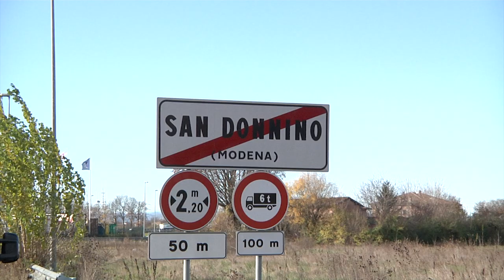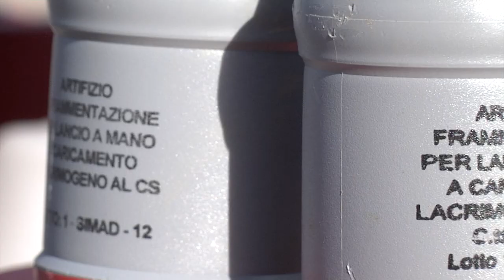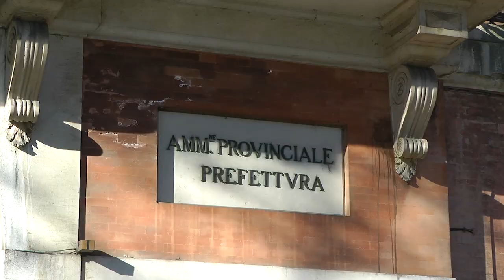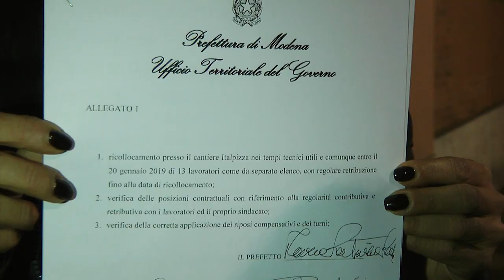Italpizza, la vertenza sindacale a Modena Di Marco Amendola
In questo video ho seguito una vertenza sindacale a Modena. Il 27 novembre il sindacato autonomo SiCobas organizza a Modena un picchetto davanti all'azienda Italpizza, per chiedere il "ricollocamento di 13 lavoratori iscritti al sindacato trasferiti presso altre sedi dell'azienda", spiega il SiCobas.
Un provvedimento che secondo il sindacato sarebbe stato preso in seguito all'adesione dei lavoratori al SiCobas. Sulla vertenza interviene anche la Cgil, che in una nota spiega che "negli anni l’azienda ha appaltato tutta la produzione di pizze surgelate a circa 600 soci lavoratori delle cooperative Evologica e Cofamo".
Il 5 dicembre il prefetto di Modena convoca le parti. I SiCobas chiedono di "applicare il contratto del settore alimentare invece che il multiservizi oltre al reintegro dei lavoratori"; i dirigenti delle cooperative spiegano che "le ispezioni condotte dal Ministero dello sviluppo economico, dell'Inps e dell'Ispettorato del lavoro si sono chiuse senza segnalazioni negative".
La proposta del prefetto è quella di aggiornarsi in seguito, in attesa della documentazione sui controlli, congelando i trasferimenti di 13 lavoratori. Ma la proposta non sarebbe stata accettata dalle cooperative e il tavolo fra le parti a quel punto si interrompe.
L'azienda Italpizza respinge le accuse e condanna il picchetto dei SiCobas che ha portato al blocco degli automezzi e fa sapere "che l'azienda si è sempre mossa all'interno della legalità e in perfetta conformità alla disciplina vigente dei contratti di appalto del lavoro, e le due cooperative che lavorano per Italpizza non sono affatto coop spurie". Dopo il primo incontro fallito, la tensione ai cancelli dell'azienda sale nuovamente la mattina del 10 dicembre. Martedì 11 dicembre dopo 6 ore di trattative in prefettura fra i rappresentanti di Italpizza, Evologica, Cofamo e Sicobas viene raggiunto l'accordo: "ricollocamento presso il cantiere Italpizza nei tempi tecnici utili e comunque entro il 20 gennaio 2019 di 13 lavoratori recentemente destinati ad altri stabilimenti con regolare retribuzione fino alla data del ricollocamento; verifica delle posizioni contrattuali con riferimento alla regolarità contributiva e retributiva con i lavoratori ed il proprio sindacato; verifica della corretta applicazione dei riposi compensativi e dei turni".
Servizio di Marco Amendola